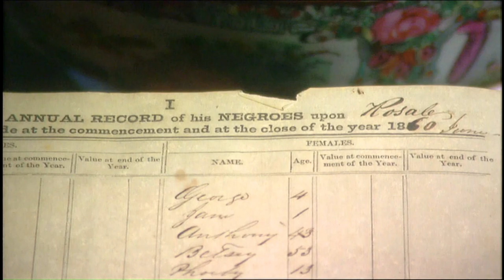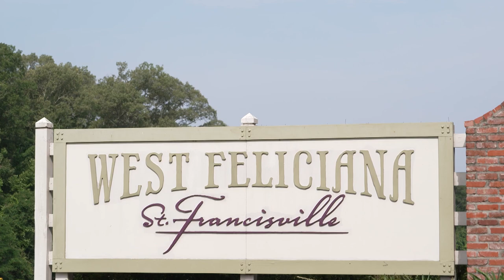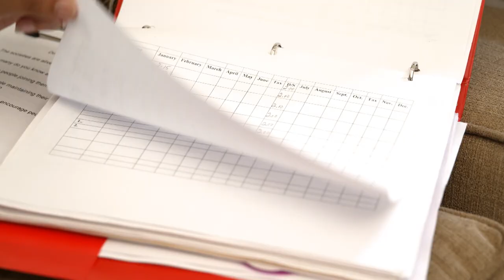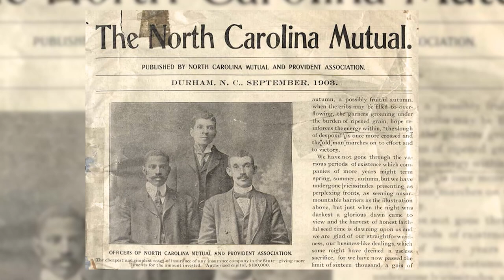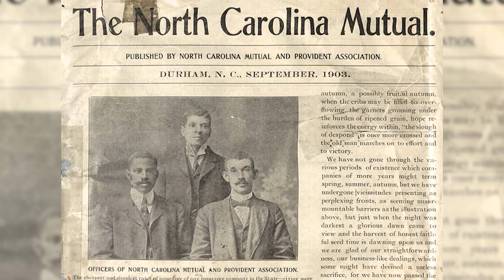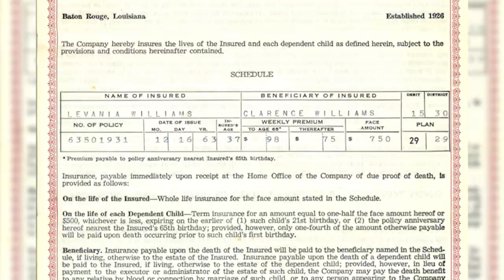Benevolent Societies in St. Francisville | LSWI Segments | 6/16/23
Efforts to preserve the important historical legacy of Black benevolent societies in West Feliciana Parish.